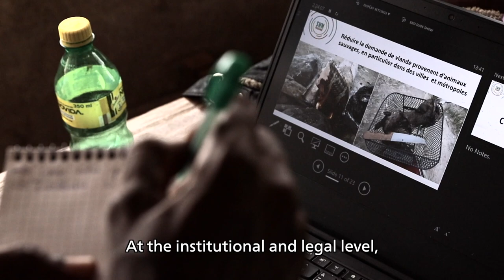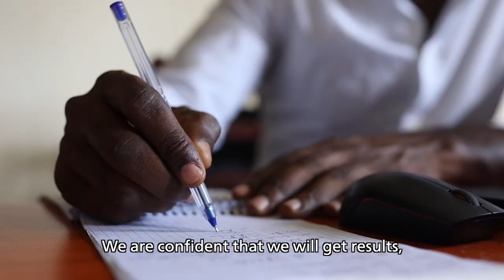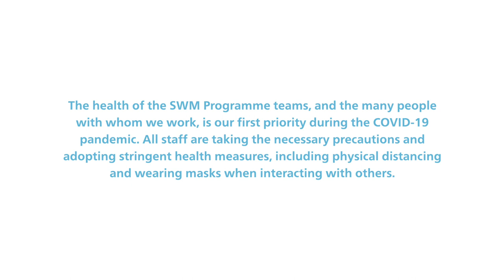Sustainable wildlife management in the Democratic Republic of the Congo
The Ituri forest in northeastern Democratic Republic of the Congo is rich in wildlife and important mineral resources. The quest for wealth and food attracts miners, poachers and armed militias to the Okapi Wildlife Reserve.

Find out how the Sustainable Wildlife Management (SWM) Programme is trying to reduce pressures on the Reserve, improve food security and achieve sustainable levels of hunting in the region.

In the Democratic Republic of the Congo, the SWM Programme is being coordinated by the Wildlife Conservation Society. The SWM Programme is an Organisation of African, Caribbean and Pacific States initiative, funded by the European Union with co-funding from the French Facility for Global Environment and the French Development Agency.